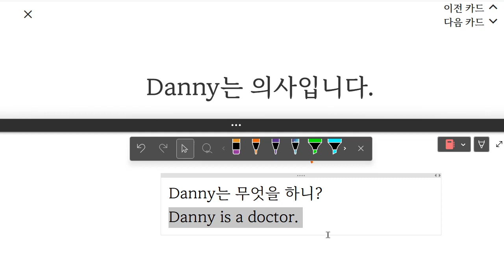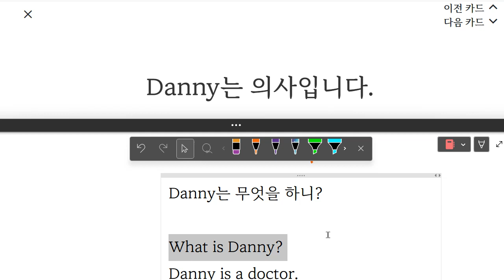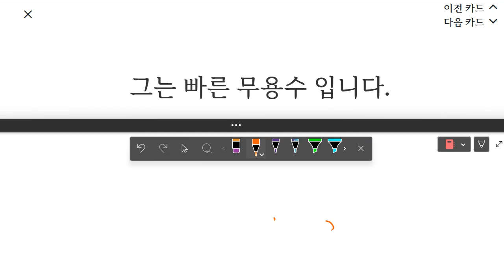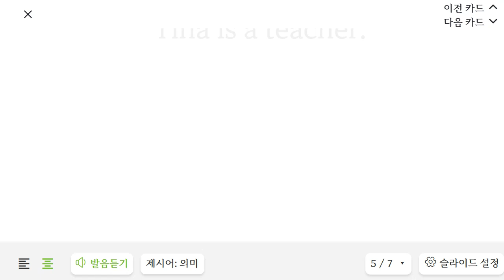이지현 2023 05 01 16 48 34 598 초등 보카 어휘 말하기 95 쓰기 90